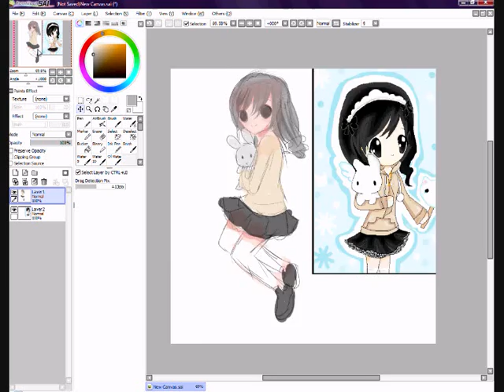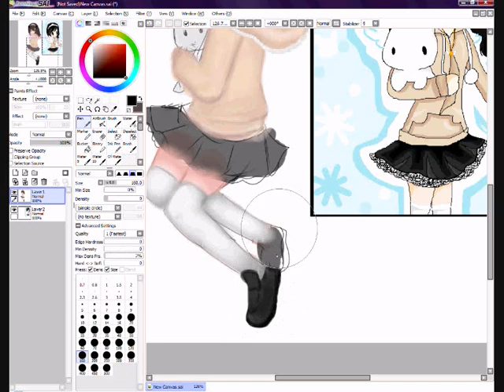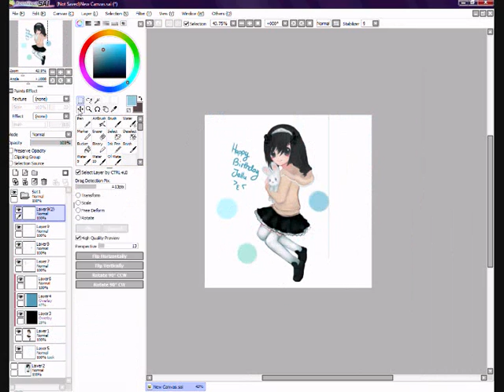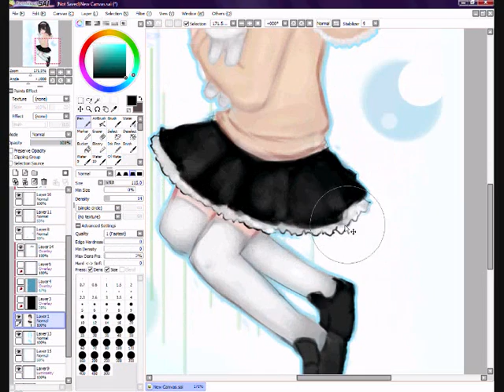HBD Jellu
Haaapyyy Birthdaaay
;-; I know one day late ;3;
Time:-
54 min and 31 sec